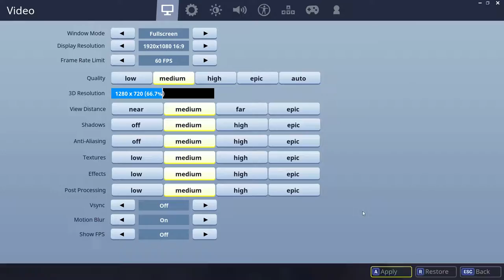Foltnájt Gámepléy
Amugy igen...